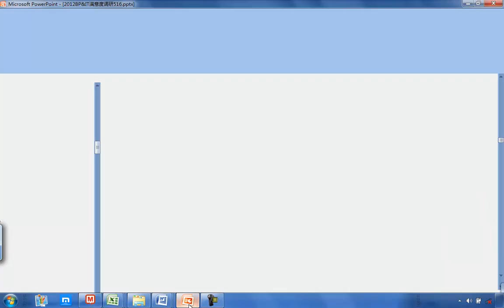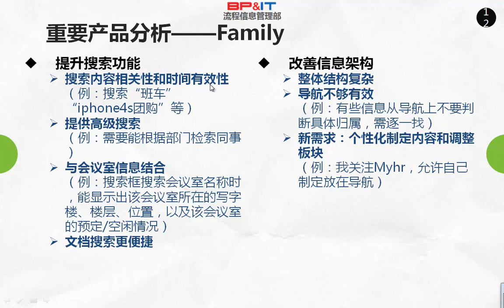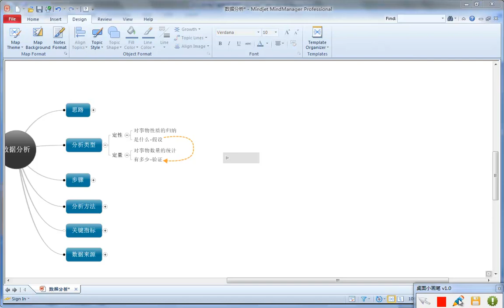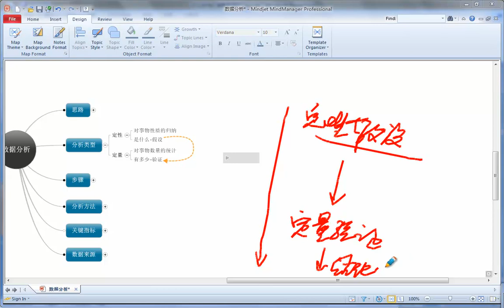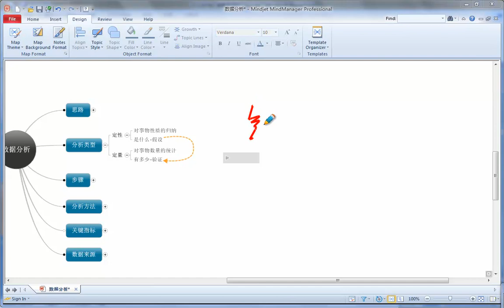数据分析3 定性定量数据分析